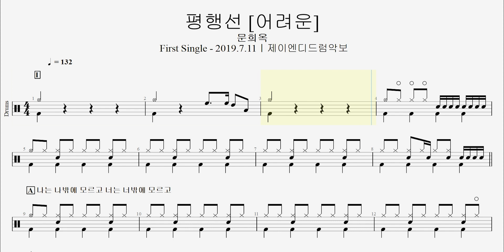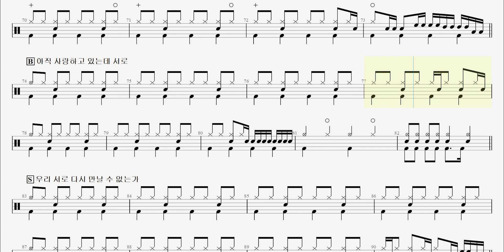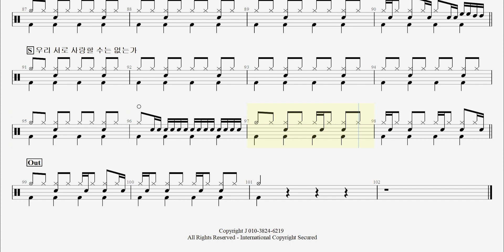132 문희옥 - 평행선 [어려운] First Single - 2019.7.11ㅣ제이엔디드럼악보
악보다운링크

mymusicsheet

풀스코어